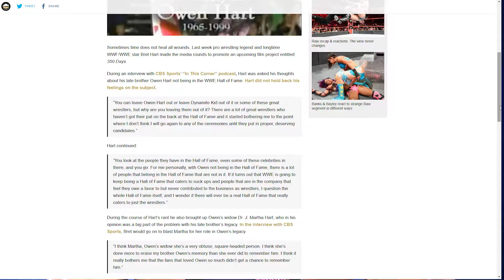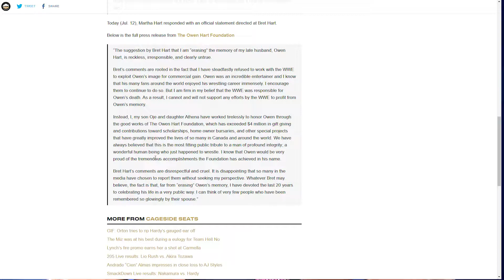JD Let's Talk - Owen Hart And The WWE Hall Of Fame: It's Time For Martha to Let Go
After Martha Hart, widow of legendary wrestler Owen Hart, responds to Bret Hart's criticism of her not allowing her deceased husband to be inducted (and seemly STILL holding onto the grudge to this day), this needs to be said: something MUST be done to allow us to honor the man's legacy. A plea in the name of the Owen fans to reconsider...or for the Hart family to fight to regain control of his name, because this is getting ridiculous!

FOLLOW THE OTHER SQUADMATES:
LUNA-TK